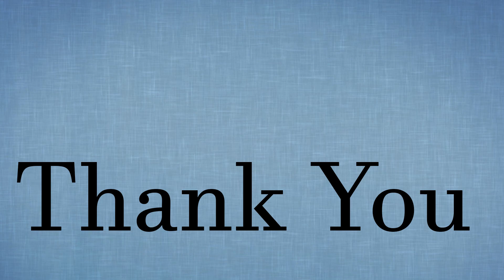believe.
আমি মেজবা হাসান।
আমার দেওয়া কোনো তথ্য ভুল থাকলে দয়া করে ক্ষমা করবেন,এবং সঠিক তথ্য আমাকে  কমেন্ট করে জানাবেন।
আমি সাদরে সচ্ছন্দে আপনার মতামত গ্রহণ করব এবং নিজেকে শুধরে নেব।
আমি শুধুমাত্র ঐসব ইনফর্মেশন আপনাদের দিয়ে থাকি যেগুলা দিয়ে আমি উপকৃত হয়েছি।
ধন্যবাদ।

I use that bike
Honda CG 125 Pakistani.
I use that action camera
GoPro Hero-5
I use that 2nd camera my Phone
OPPO A9 2020
Mic For my Action Camera